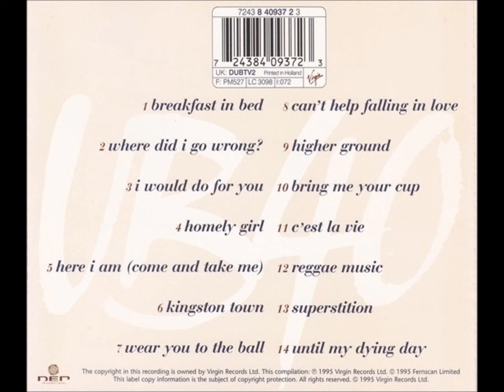UB40 - Until My Dying Day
From the UB40 album "The Best of UB40 Volume Two"
DEP International/Virgin Records, 1995

Now I know your secret
I promise that I'll keep it
So confidentially
Between just you and me, I'll never leak it

I'm the specialist
I know you can't resist
I'll bypass your alarm
No need to twist my arm, I insist

If you're looking for a war
There's a market for betrayal
Don't ask me what I saw
You know my secrets not for sale

Don't ask me what I heard
You know I promised not to say
I said I'd never breathe a word
Until my dying day

Well seeing is believing
No use it in your deceiving
For now I know it's true
It's you that holds the clue, I'll be leaving

Now I've got to say goodbye
You know I have to fly
When you get the third degree
And the truth don't set you free, You've got to lie